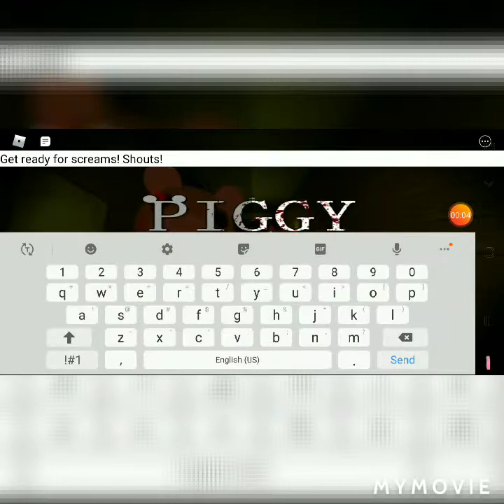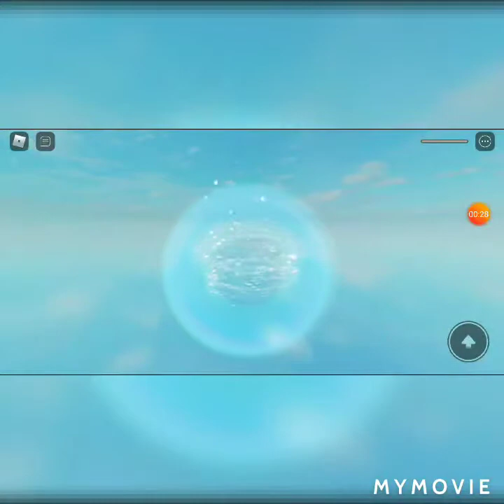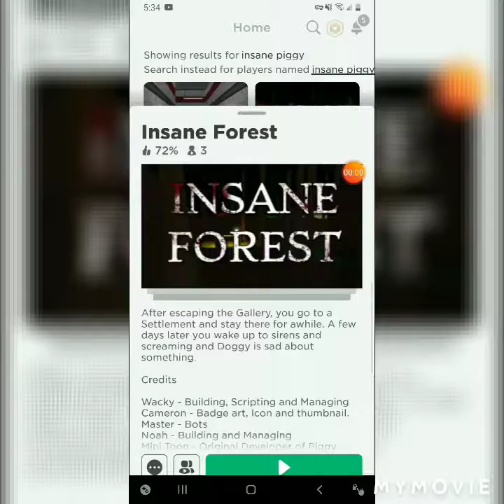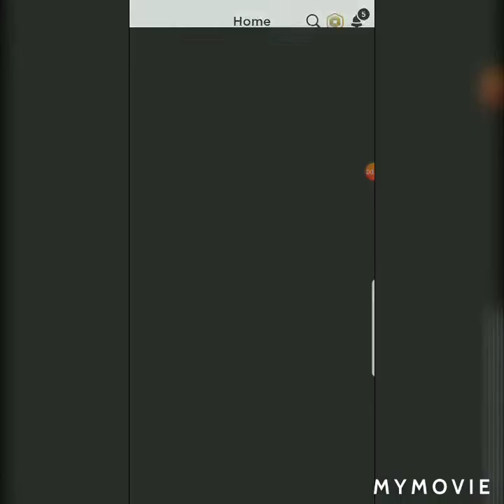GET READY FOR EPIC FAILS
I play piggy, spongy, obbys, and more! My frustration gets the best of me!